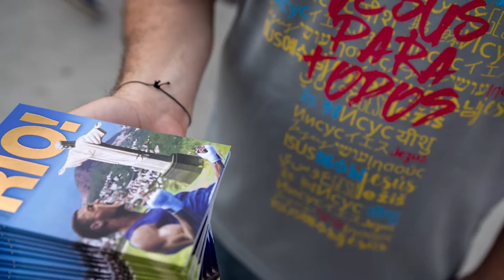Jesus4all - English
Know a little about how was the work and the reach of the work of YWAM through Jesus4all in partnership with many churches and organizations before and during the Olympics in Rio